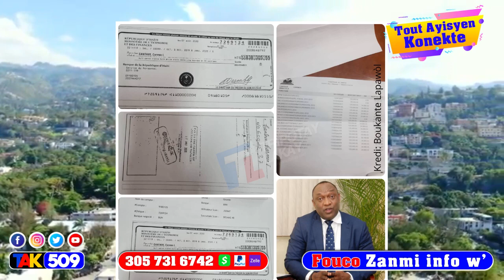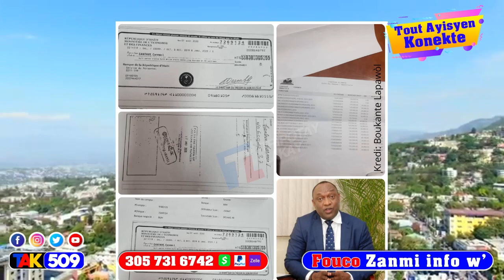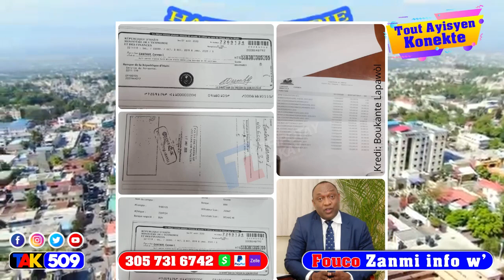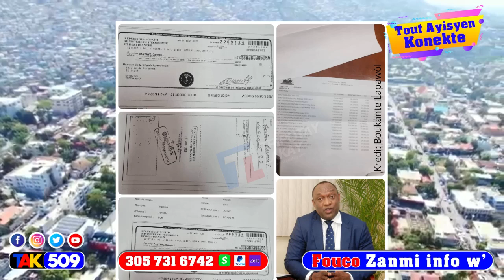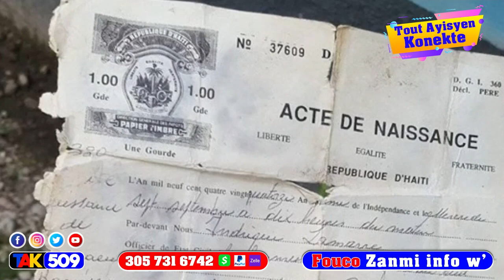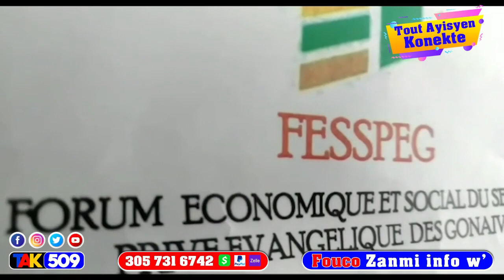Gwo nouvel: Lapolis mete anba kod 4 kidnapè nan sid peyi ki te kidnape yon timoun 8 lane